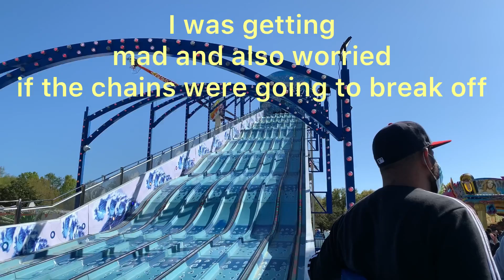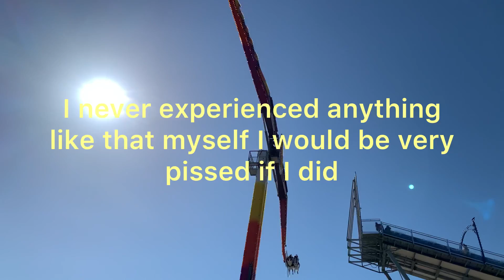Crazy Wave Swinger Experience Yesterday at Broadway at the Beach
I saw probably the most immature and dangerous experiences on any amusement ride yesterday at Broadway at the Beach here in Myrtle Beach South Carolina I hope you enjoy. I never saw anything crazier thankfully